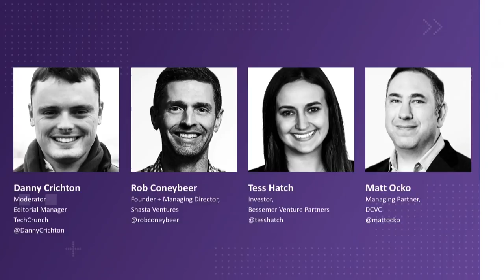Having Space in the Fund with Rob Coneybeer, Tess Hatch and Matt Ocko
They wanted moonshots, and now they have them. Hear from three top VCs on how space is no longer the final frontier of investing.